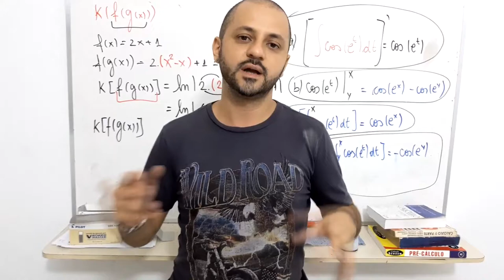MOTIVO DE NÃO TER LIVE ONTEM!!!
Pessoal, este vídeo só foi pra falar o porquê não teve live ontem